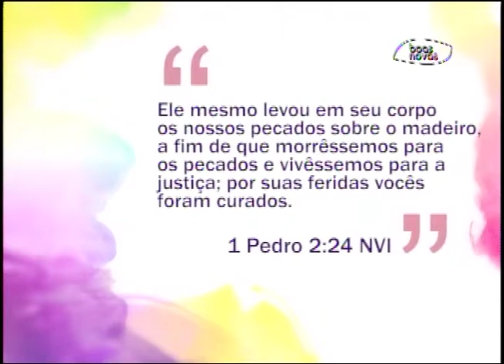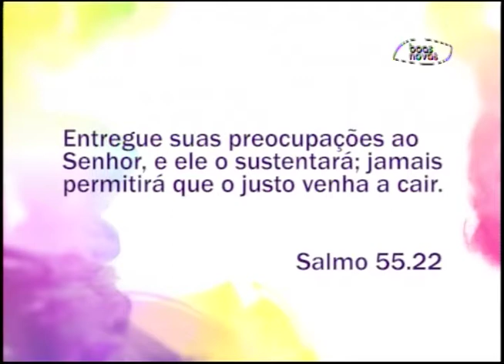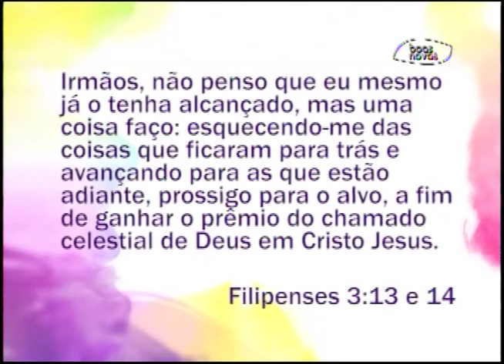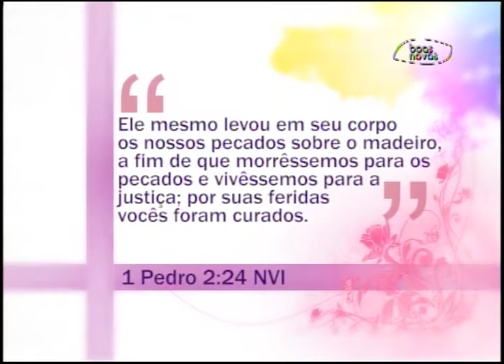Espaço Feminino - E quando a decepção acontece - 05-02-2016